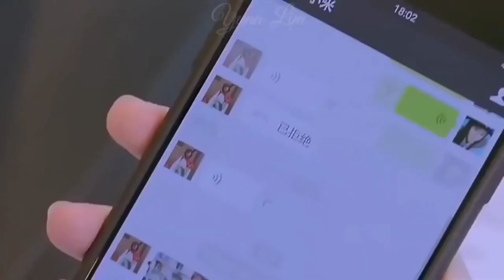￼Korean Mix Attitude Love Story In Hindi 2020 !! Korean Mix Hindi Songs